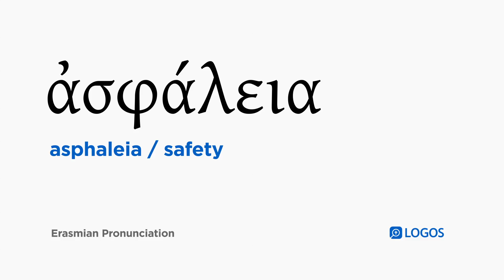How to pronounce Asphaleia in Biblical Greek - (ἀσφάλεια / safety)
ἀσφάλεια (asphaleia) means safety in Biblical Greek.

This video shows how to pronounce ἀσφάλεια in the Erasmian pronunciation system.

Example Bible Verses:

Luke 1:4
so that you may know the certainty concerning the things about which you were taught.

Acts 5:23
saying, “We found the prison locked with all security and the guards standing at the doors, but when we opened them, we found no one inside!”

1 Thessalonians 5:3
Whenever they say “Peace and security,” then sudden destruction will overtake them like the birth pains of a pregnant woman, and they will not possibly escape.